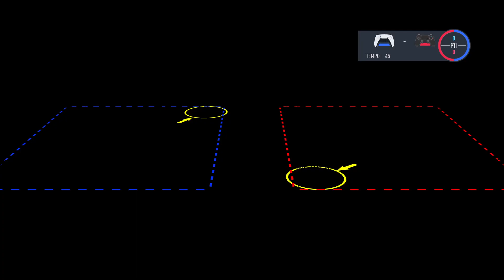#107 Serie A 11° giornata JUVE-SPEZIA "Super Paulo"